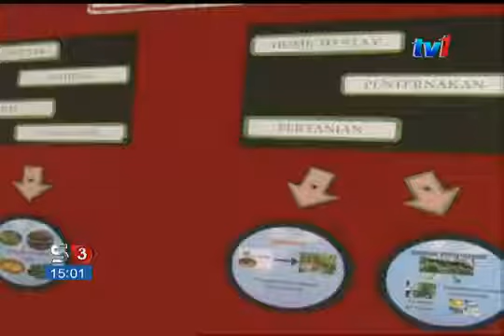MELAKA TERAPKAN AMALAN HIJAU 12 OKT 2015